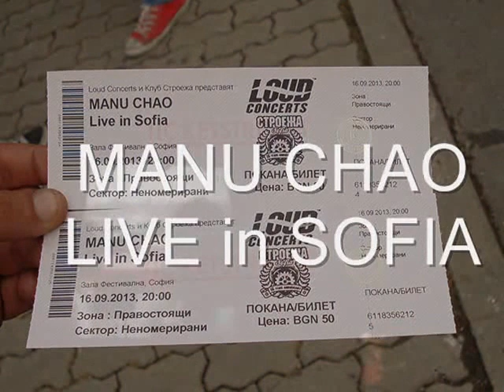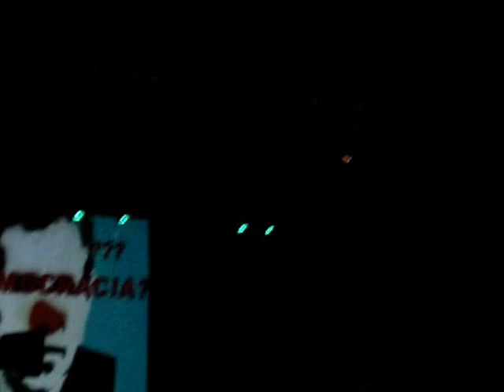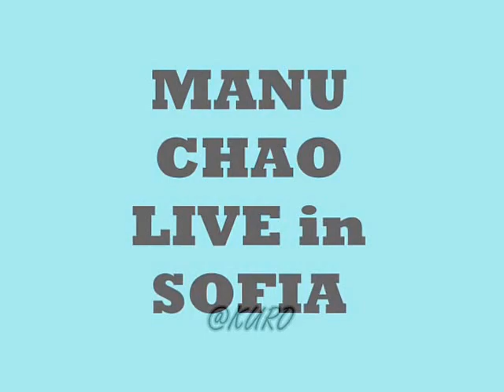Manu Chao Sofia 16 09 2013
Manu Chao
Live concert in hall ''Festivalna'' in Sofia, Bulgaria
16 Setember 2013 - part of ''La Ventura'' world tour 2013